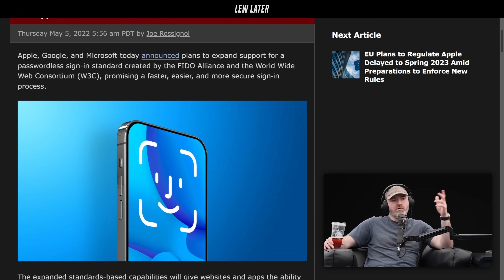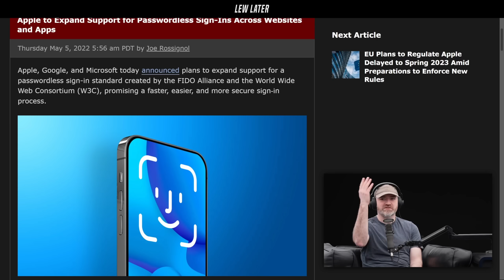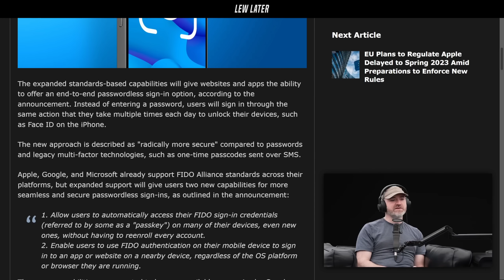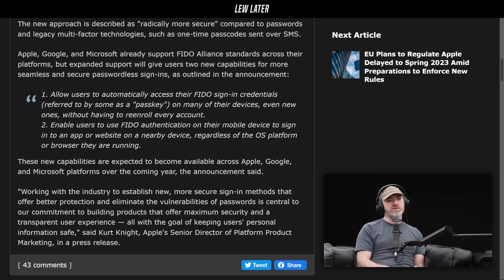Your Passwords Belong To Google, Apple And Microsoft...